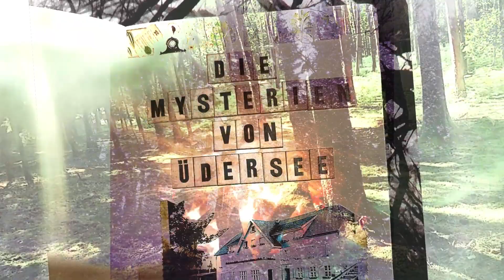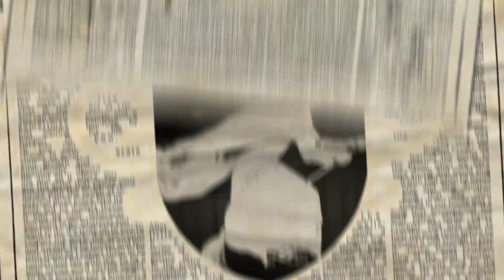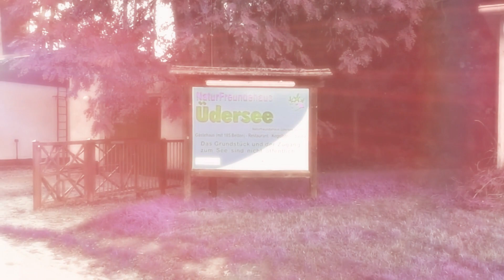Lüül: Üdersee (Official Video)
Das Lied beschreibt den besonderen Ort nördlich von Berlin, der für meine Frau und mich als einzige Mieter in einem 200 Betten Hotel am See, mit einem riesigen Areal umgeben, ein Zufluchtsort geworden war. Wir haben das Lied mit meiner Band im Hot Milk Studio eingespielt.

video by Dani